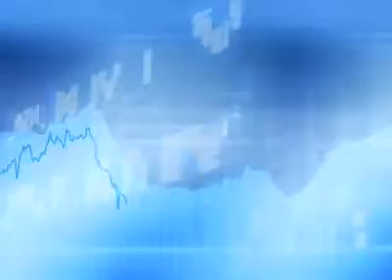The Wealthy Boomer: Johnathon Chevreau interviews Gordon Pape aboout How TFSAs will help estate planning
Johnathon Chevreau interviews Gordon Pape aboout How TFSAs will help estate planning